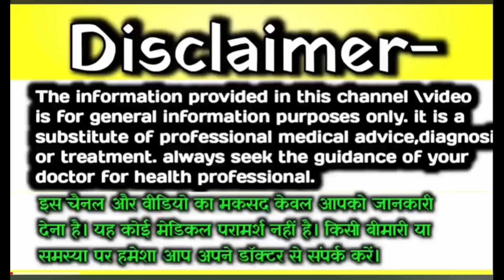🤱🥳Ultrasound में लड़के की क्या पहचान है?FHR-140 से ज्यादा लड़का होता हैं या लड़की?Baby Boy ultrasound🤱🏻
🤱Ultrasound रिपोर्ट से जान सकते हैं कहां लिखा होता है गर्भ में लड़का है लड़की? अल्ट्रासाउंड रिपोर्ट

🤔⁉️Your quires:-🧑‍🍼
ultrasound se jane ladka ya ladki
ultrasound se kaise pata lagaye ki
ladka hai ya ladki
ultrasound se kya kya check hota
hai
ultrasound se kaise pata chalta
hai ladka hai ya ladki
ultrasound se pehle kuch kha
sakte hain ya nahin
ultrasound se kaise pata kare
ultrasound se kya pata chalta hai
ultrasound se pregnancy test kaise kare ultrasound se jane ladka ya ladki
4 month ultrasound se gender kaise pata